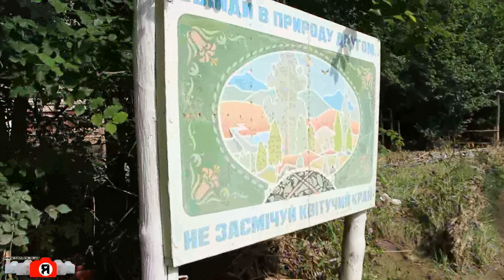Смыло туристический мост. В Судаке после ливня..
27 июня 2014. Рассказывали о том, что под горой Алчак в устье речки Суук-Су недавние июньские ливни со штормами "наделали делов" и там "совсем печаль-беда", но - не думал, что настолько.
Был там мостик через пересохшую речку, оборудованная площадка для пикников и ещё в прошлом году здесь брали плату "за проход на тропу", а теперь - всё...смыло напрочь и залило грязью.
Чес-слово - не понимаю целесообразности того, что отсюда ушли лесхозовские сотрудники - ведь для жителей Судакского района несколько лет проход был бесплатным, а вот чистоту окружающей природы, безопасность и контроль - лесники осуществляли достойно. Теперь там вседозволенность и соответствующая обстановка.. Всё далее в фото - прогулка по горе Алчак, а заодно - несколько картинок сегодняшнего послештормового пляжа